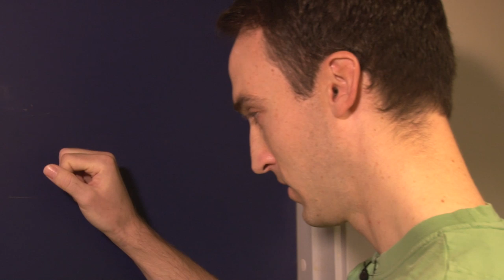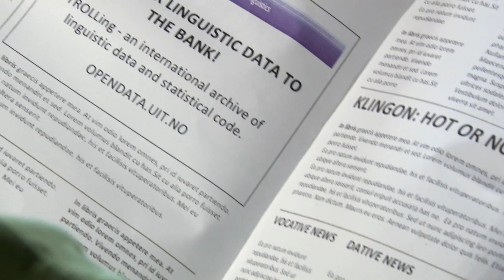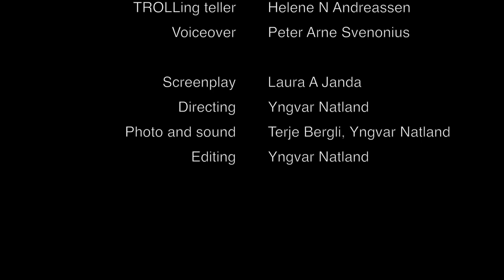TROLLing - why linguists need it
TROLLing is an open repository where linguists worldwide can publish and share their data. See how it can be useful for you in your research.

Published under the CC-BY license.